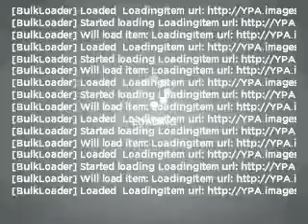1999 Ford Expedition - McDonough GA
Year: 1999
Make: Ford
Model: Expedition
Trim: XLT
Engine: 4.6 liter 8 cylinder 16 valve
Transmission: 4-Speed Automatic
Color: Blue
Mileage: 119855
Address:
122 Industrial Blv